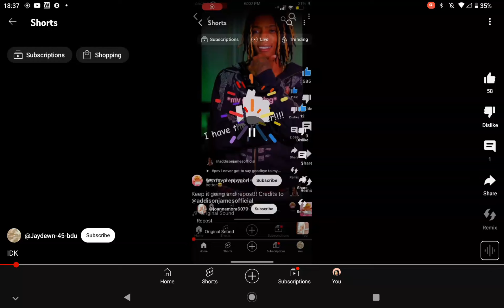join the club